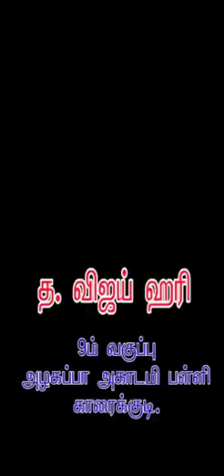இனிமையான குரலில் அருமையான தகவல் வழங்கும் காரைக்குடி மாணவன்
த.விஜய்ஹரி
9-ம் வகுப்பு
* வெளியிடப்படும் அனைத்துப் பதிவுகளுக்கும்  நற்றிணை அறக்கட்டளை வழங்கும் ஊக்கத்தொகை மற்றும் பாராட்டுச் சான்றிதழும் அனுப்பி வைக்கப்படும்.
என்ற இணையதளத்தில் தங்கள் காணொளிகளைப் பதிவேற்றம் செய்ய வேண்டும்.